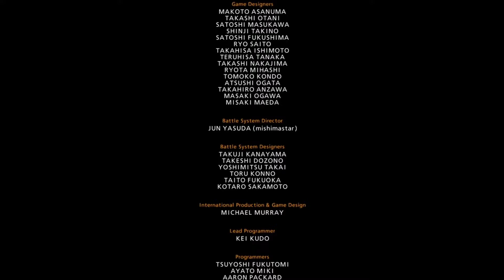Tekken 7 (Panda)